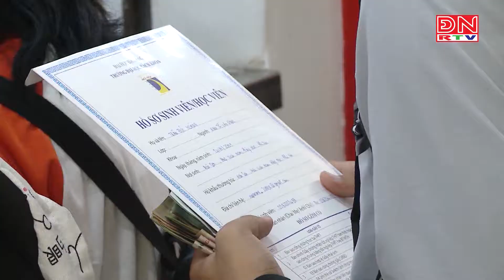Tăng học phí đại học cần có lộ trình